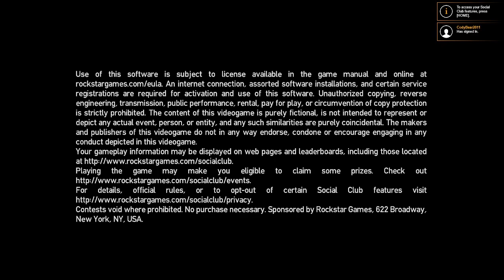CodyBear2011 69 Plays Grand Theft Auto IV The Lost And Damned PC Intro